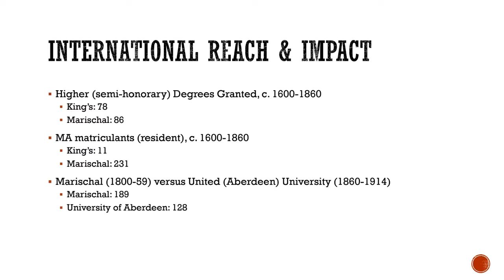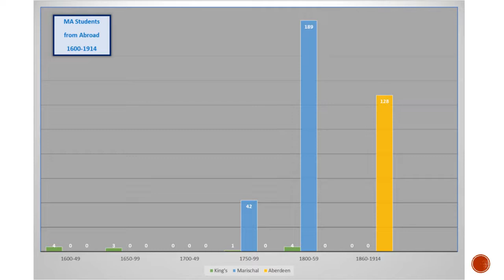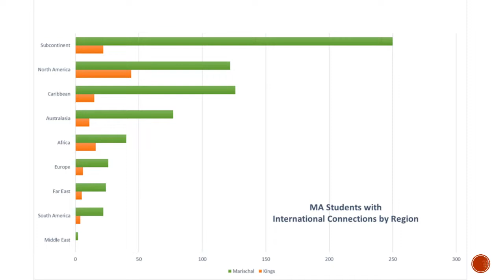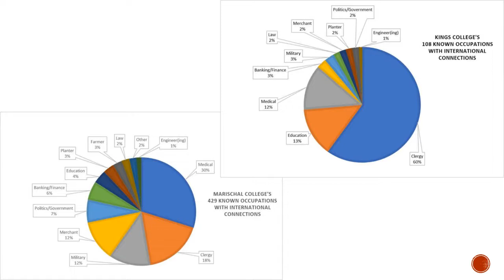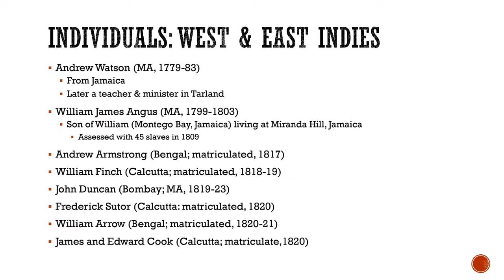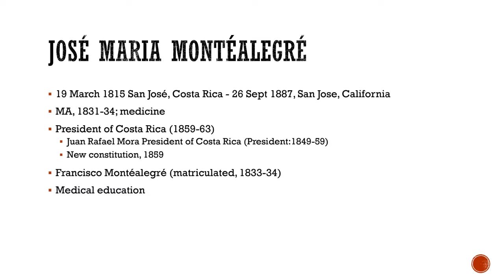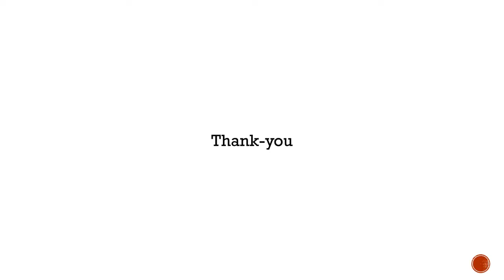Marischal College in its Global & International Context, c. 1600-1860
Professor William Naphy discusses the global and institutional history of Marischal College from its founding to the union of 1860.